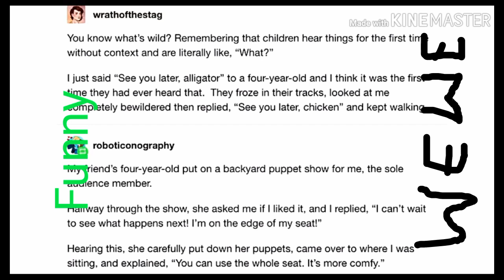Meme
Sub to Cookie Gangsta he the best